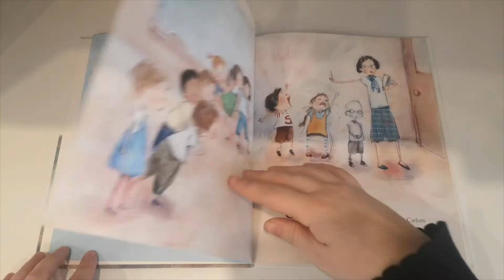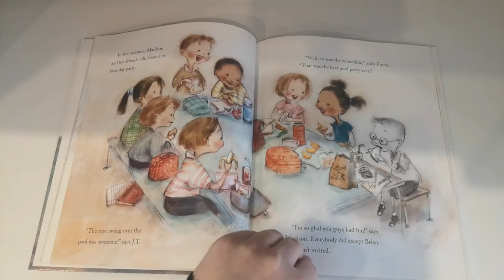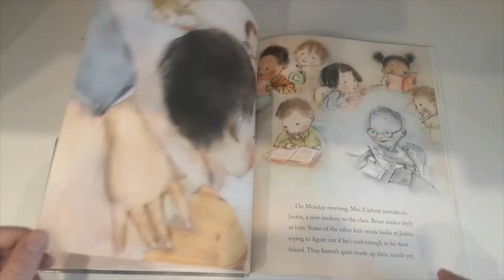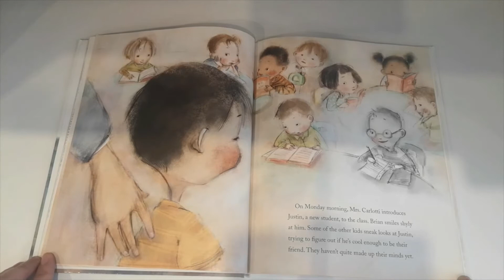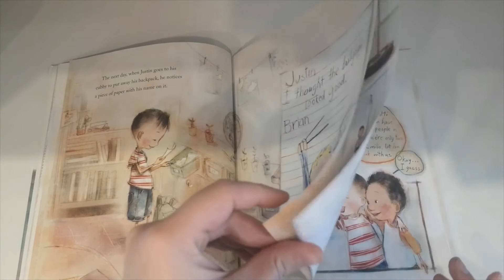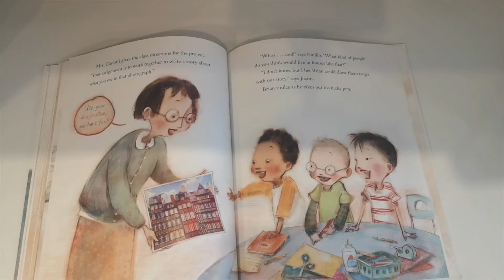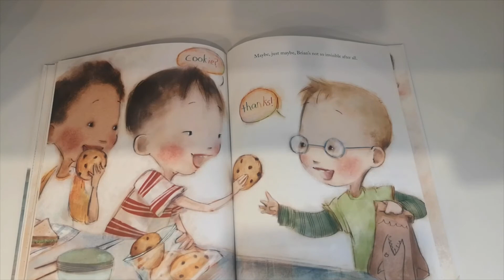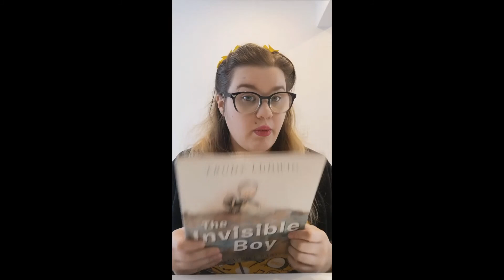The Invisible Boy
Title: The Invisible Boy
Author: Trudy Ludwig
Illustrator: Patrice Barton

This is not for public use. This video is used for a school library in order to reach students virtually with ease.